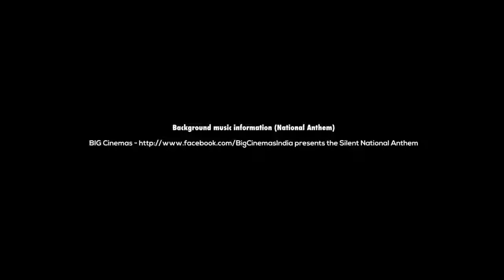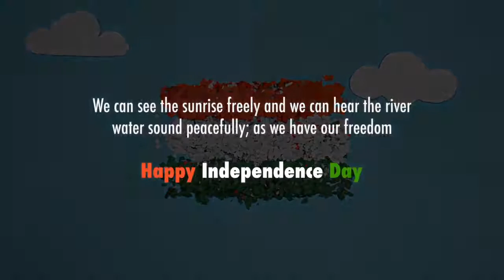Essence of TRICOLOR, PLEASE STAND UP FOR NATIONAL ANTHEM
PLEASE STAND UP FOR NATIONAL ANTHEM

This stop motion video portrays the essence of India Tricolor and the people of India. It is a tribute to our loving country and our country people in the eve of 70th Independence Day 2016. This video tries to showcase the purity, love, affection, the unity in diversity. Hope you will like it. Happy Independence. Jai Hind#Sare Jaha Se Achha Hindustan Hamara. # Bharat Mata ki Jai